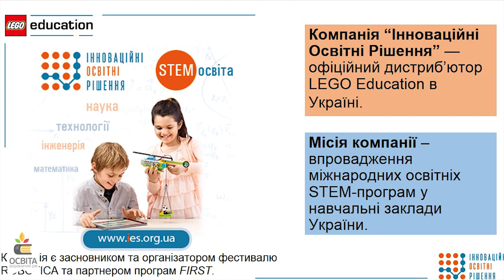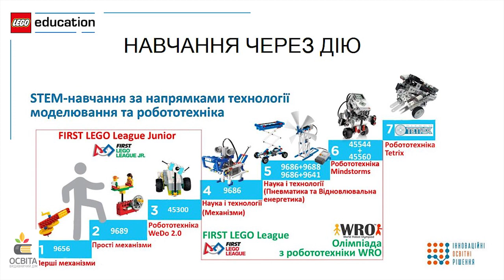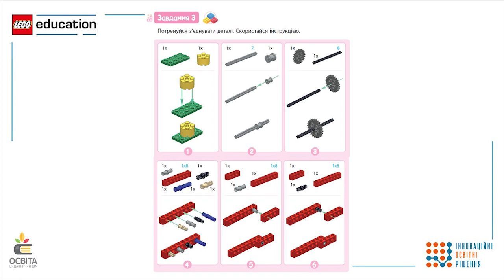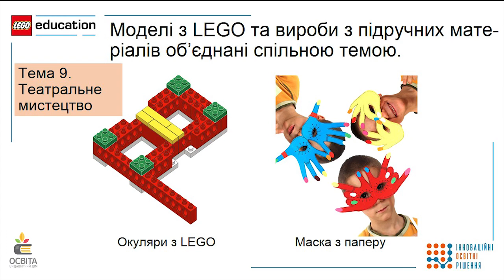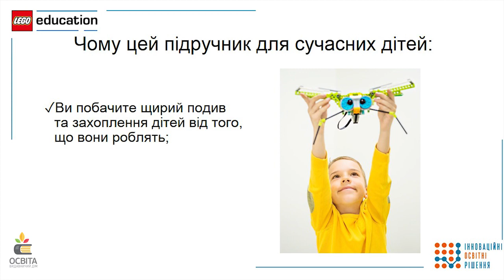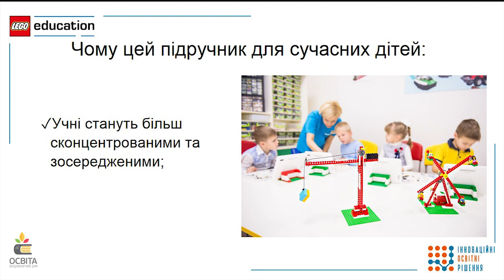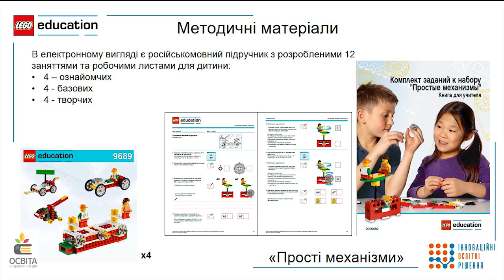6. Надихаємо дітей за допомогою STEM-рішень від LEGO Education (21.02.2019)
Зінюк Ірина Сергіївна
методист Компанія «Інноваційні освітні рішення», м. Київ